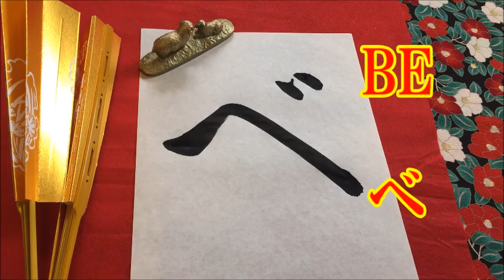Japanese calligraphy 美文字 書き方 【How to write Hiragana with brush】【書家はるみ】